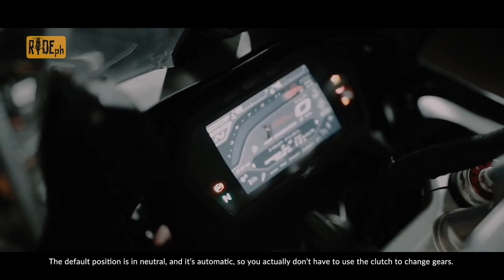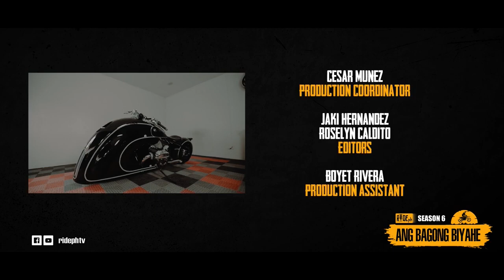RidePH S06EP4P3: MV Agusta Turismo Veloce Lusso In-Depth Review Power Meets Elegance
In this video, we dive into what makes this bike stand out for touring riders. From its smooth engine performance to the comfortable ride, we cover everything you need to know. We’ll talk about:

Power and performance on the road
Comfort features for long rides
How the bike handles in different conditions
Tech and riding modes that make a difference
If you’re thinking about getting the Turismo Veloce Lusso or just want to know more about it, this review is for you.